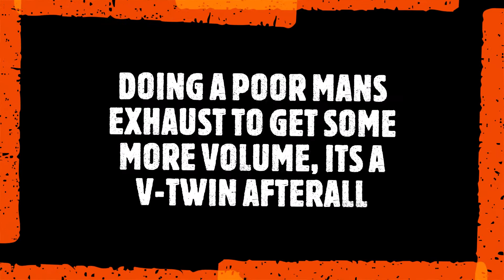12' YAMAHA STRYKER 1300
Just messing around trying to get some more volume from my stock Stryker 1300. Its is a V-twin so it was mission success, I was thinking of doing a header wrap, this is probably gonna be temporary. Until can find the full exhaust system I want  or one that sounds awesome on a Stryker.